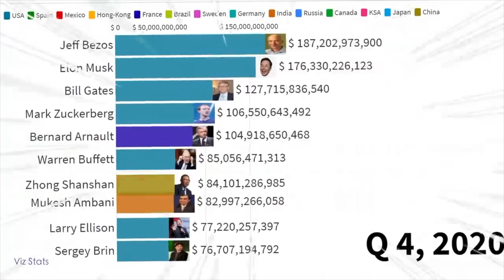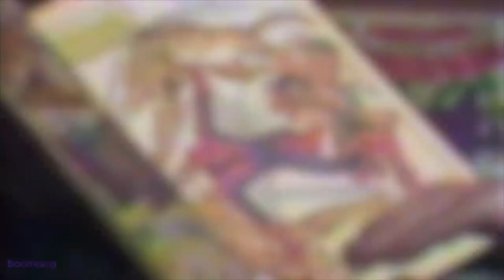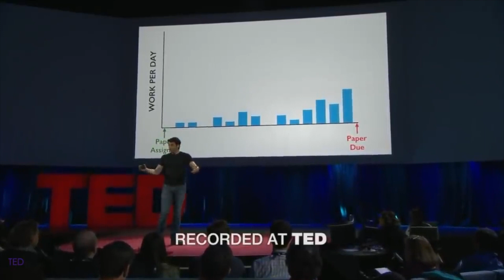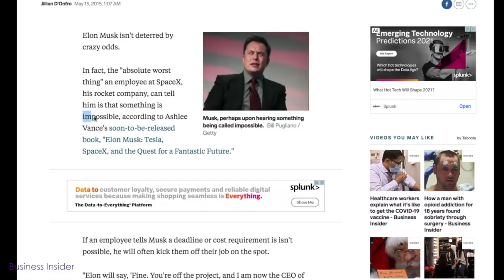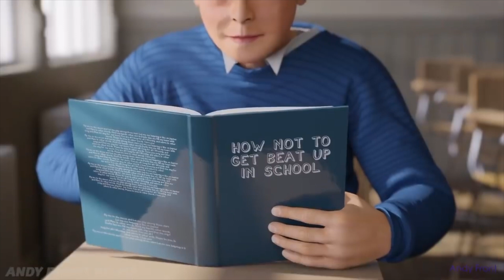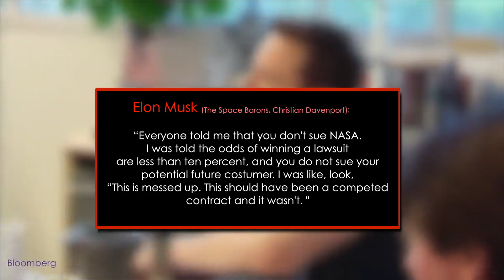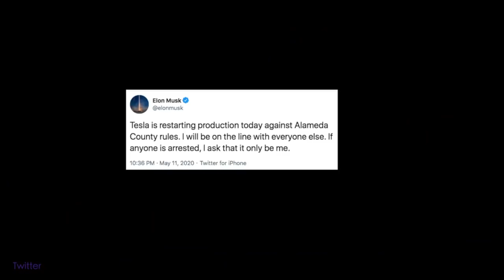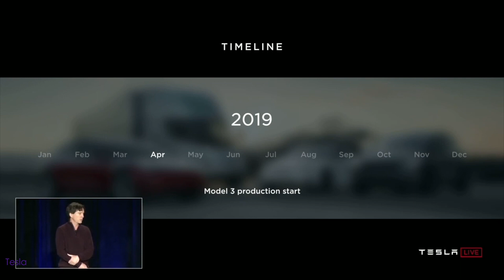🤑 How did ELON MUSK make his FORTUNE? I MINDBLOWING!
Discover the qualities that have made him amass that fortune. How did Elon Musk become the man with the most money in the world? You will know in this video

Music 1: Snake on the Beach - Nico Staf
Music 2: Hovering Thoughts - Spence

This video is purely my opinion and should not be considered as factual information. I am not a financial advisor. This is not a recommendation to buy or sell stocks. Do not assume that the facts and numbers in this video are correct. Always do your own due diligence. As of 4/25/2019, the owner of this channel Alejandro Sahuquillo Ortiz has invested in Tesla shares (TSLA).